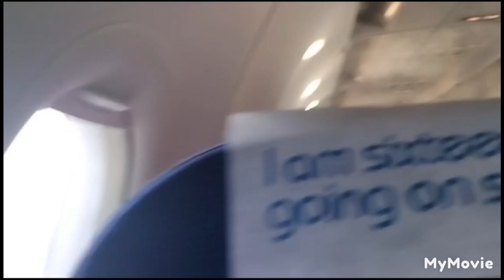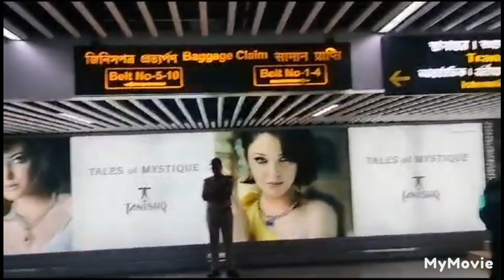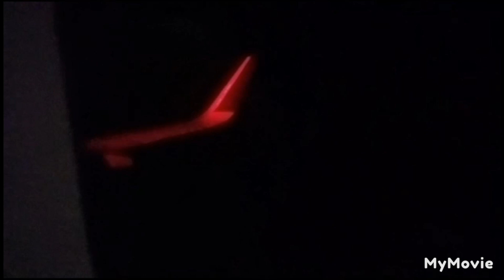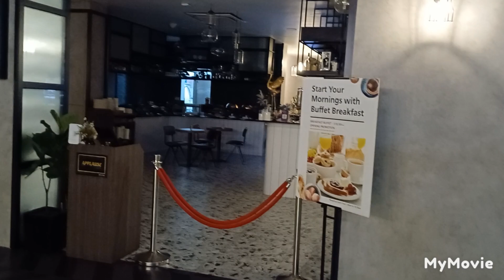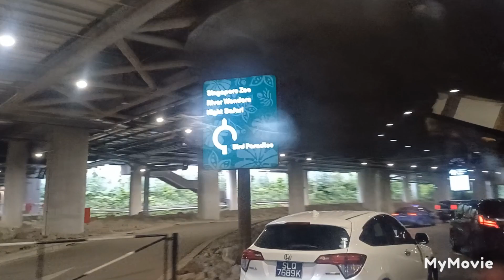Guwahati to Singapore via Kolkata by Indigo airlines|Ep 1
we travelled  from Guwahati  to Kolkata by   5 p.m  indigo  flight  on 19 th July and our  indigo flight from Kolkata to Singapore was 8.20 p.m.It was 4 hours flight. In Singapore time we reached Singapore in 3.15 a.m.  of 20 th july We check in our luggage in Guwahati airport and collect it in Singapore airport. Immigration was very smooth. We visit night safari in 20th July.I will make another video on night safari of Singapore zoo